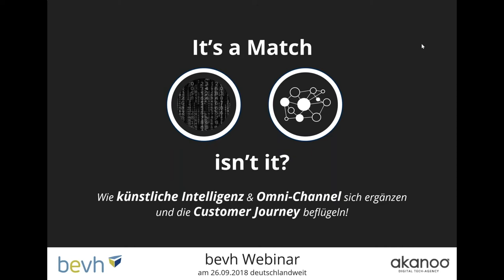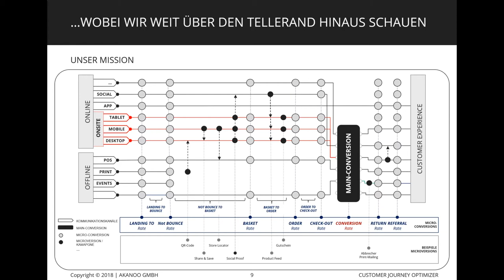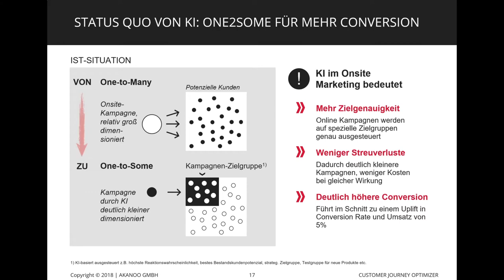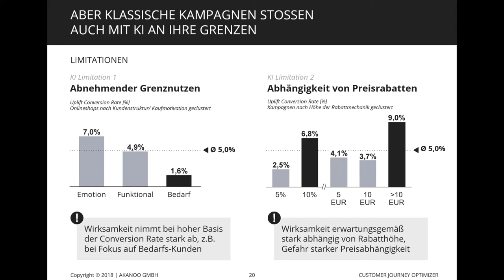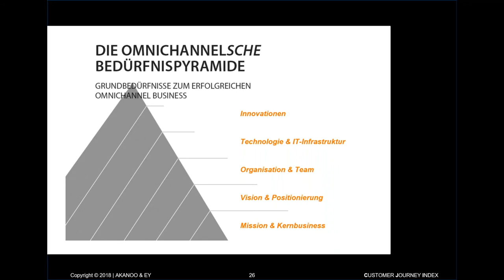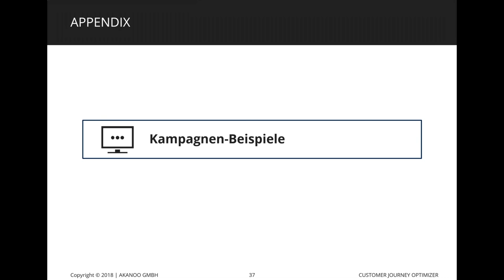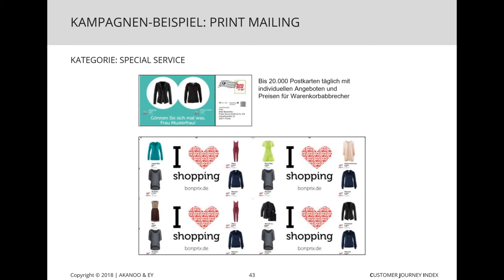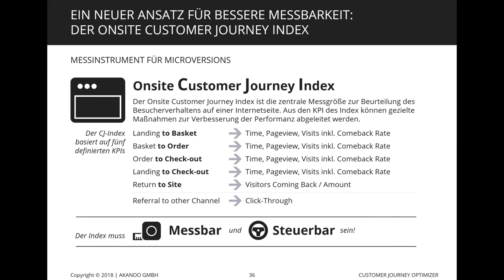bevh Webinar: It’s a Match, isn’t it? am 26.09.2018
Wie künstliche Intelligenz und Omnichannel sich ergänzen und die Customer Journey beflügeln!

Die Konsumenten werden immer anspruchsvoller entlang ihrer persönlichen Customer Journey und fordern den Handel enorm heraus. Das macht die stationäre Filiale von jeher besser und Online muss anfangen, auch von Offline zu lernen. ItsAmatch beschreibt den Lösungsansatz wie Künstliche Intelligenz gepaart mit Omnichannel im Sinne des EverywhereCommerce Online eine echte Bereicherung ist.

Durch das Webinar führt Sie Benjamin Ferreau.
Benjamin studierte Wirtschaftsingenieurwesen mit der Spezialisierung auf Digital & Medien. Er war neun Jahre lang im Corporate Business in verschiedenen Positionen tätig, wie der Unternehmensentwicklung, Fusionen und Übernahmen, sowie Geschäftsführer für das globale Marketing & Vertriebs Team und die strategische Produktentwicklung. Auf der Suche nach einer neuen Herausforderung ist er im November 2017 bei dem Unternehmen Akanoo als Geschäftsführer berufen worden und ist Hauptinitiator des Customer Journey Index.
Akanoo ist Preferred Business Partner im bevh.